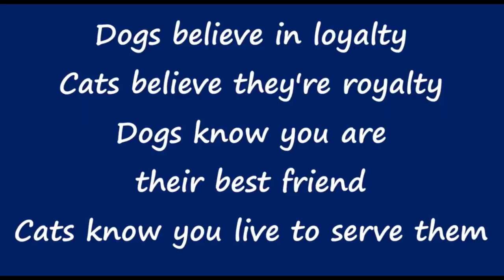The Cat Song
The Cat Song: A funny song about cats by Bryant Oden